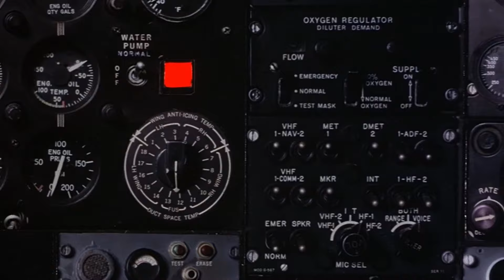L'aereo più pazzo del mondo 🎥 Movie Clip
Scene da L'Aereo Più Pazzo Del Mondo e L'Aereo Più Pazzo Del Mondo Sempre Più Pazzo